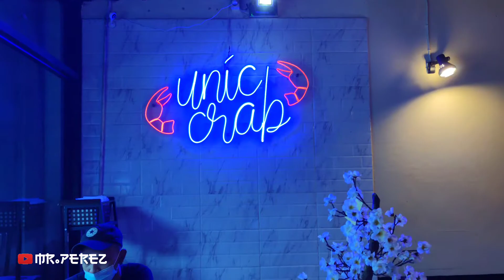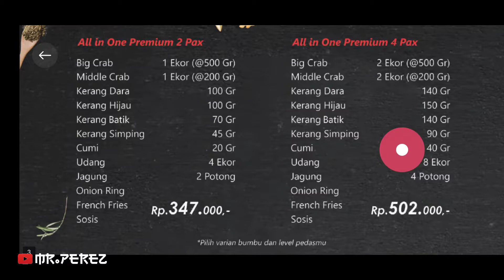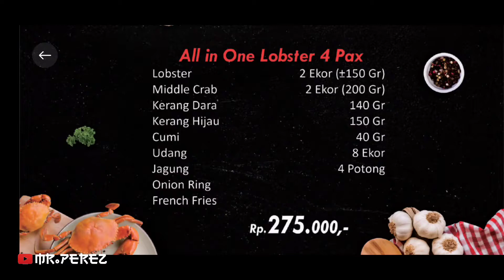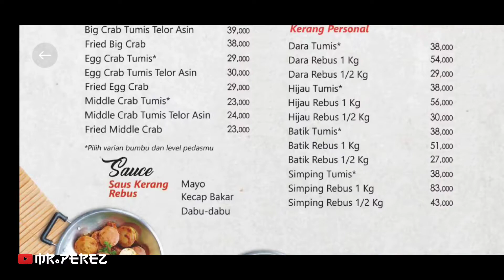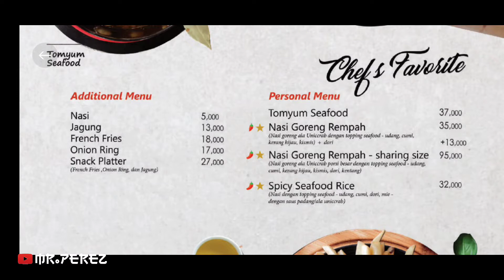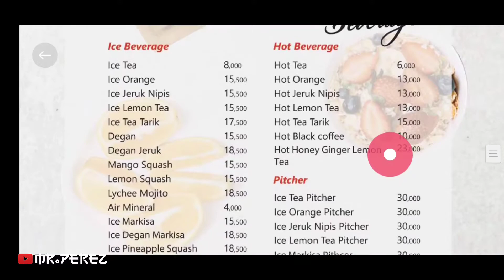Unicrab Malang - Culinary Seafood and Special Craps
Bagi yang doyan menu seafood wajib Cobain makan di Unicrab Kota Malang ini. Selain menu seafood yang sangat banyak, temp ini menyajikan Cara makan yang cukup menarik untuk yang datang untuk makan rame-rame.

Dan sangat cocok menjadi temp at untuk berbuka puasa bersama teman-teman atau juga keluarga.